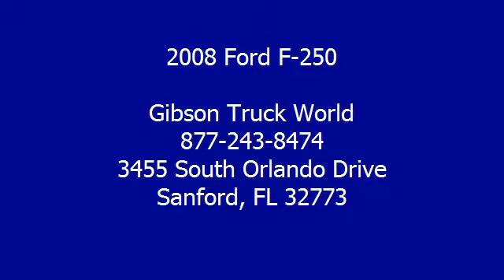2008 Ford F-250 - Gibson Truck World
For Sale: 2008 Ford F-250
VIN: 1FTSW21R18EC96337
Engine: Diesel V8 6.4L/
Drivetrain: 4X4
Transmission: Automatic
Color: Blue (exterior)  (interior)

Features:
2008 Ford F250 Lariat Southern Comfort Crew Cab Powerstroke Diesel Four Wheel Drive Monster with only 17K miles, BALANCE OF Factory Warranty thru 5/31/14. Riding on a 6 inch ProComp lift kit with 35 inch ProComp tires and 20 inch ProComp wheels. Power moon roof, back-up sensors, adjustable pedals, dual power heated leather memory seating, MP3 player with 6 disc CD changer, power sliding rear window, wood grain interior trim, keyless entry touch pad with code, alarm, bull bar, chrome nerf bars, bed liner, tailgate ladder, towing package, pw, pdl, and pm. With nearly 60 Monsters in stock, find the Ford Monster you've been searching for automatic transmission
 Gibson!  Honest, reliable, loyal, we are the King Of Trucks! We will pay you $1,000 if you find a better truck for less, Gibson Truck World is Nations ahead of the competition! automatic transmission
 GIBSON TRUCK WORLD AN EDUCATED CONSUMER IS OUR BEST CUSTOMER